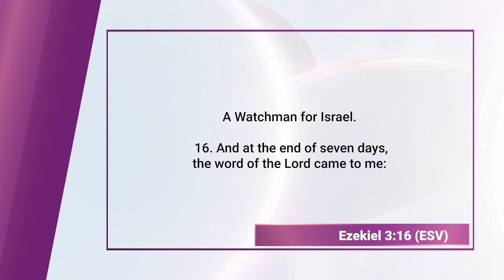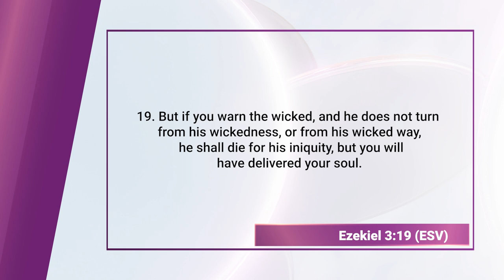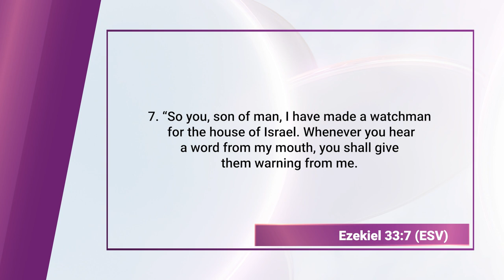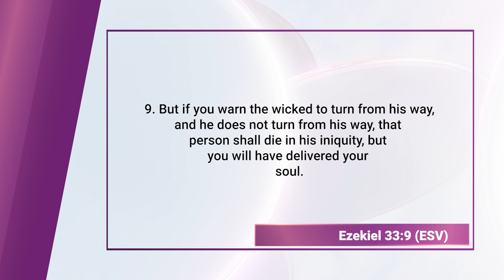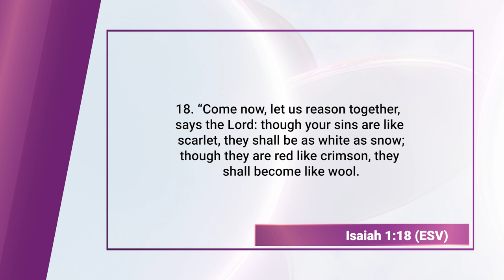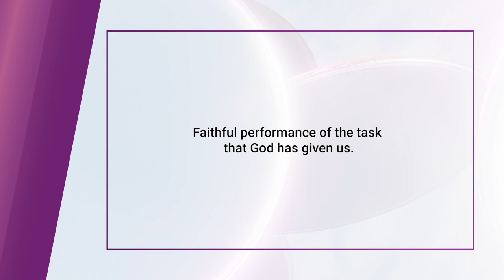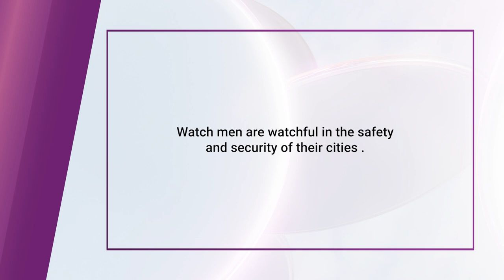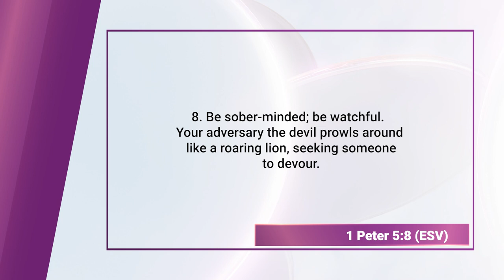The Watchman || Prophet Ezekiel (Bible Character Study) || Finding God Ep, 140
In the Book of Ezekiel, the role of the watchman is a significant and recurring theme, symbolizing the prophet's duty to warn the people of impending danger and call them to repentance. God appoints Ezekiel as a watchman for the house of Israel, entrusting him with the responsibility to convey God's messages faithfully. The significance of the watchman lies in the metaphor of vigilance and accountability. Just as a watchman must alert the city to approaching threats, Ezekiel is charged with warning the people of their sinful ways and the consequences of their actions. If Ezekiel fails to deliver God's warnings, he would be held accountable for the people's downfall, but if he faithfully delivers the message, he absolves himself of their blood, regardless of their response.

This role emphasizes the importance of prophetic duty and the serious responsibility of spiritual leaders to guide and protect their communities. The watchman theme in Ezekiel highlights the broader biblical principles of repentance, divine judgment, and the opportunity for redemption. It underscores the urgency of heeding God's warnings and the hope that through genuine repentance, individuals and nations can avert disaster and experience restoration.